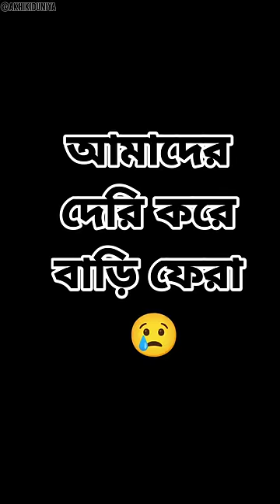বড়লোকদের দেরি করা 🙂 Vs আমাদের দেরি করা 😢 // Bangla Comedy 😄 // Akhi Roy ❤️